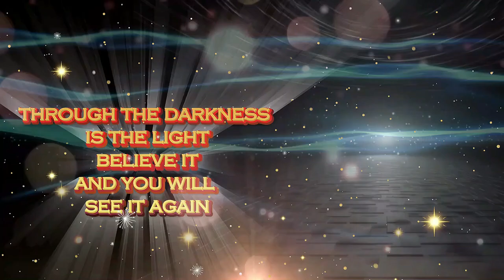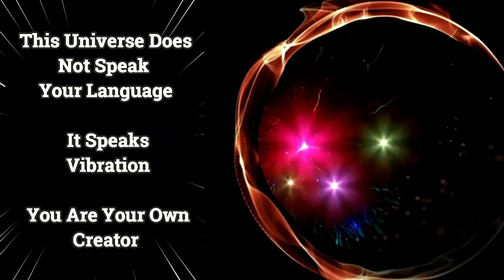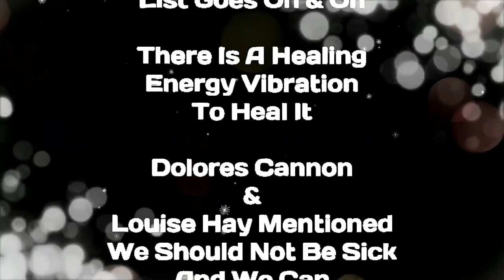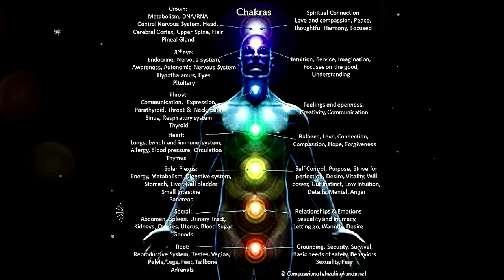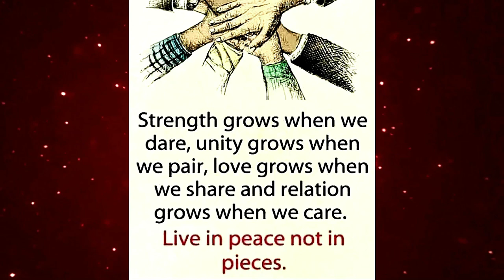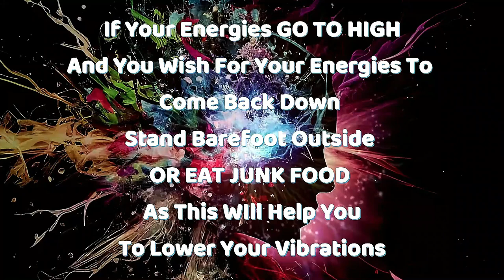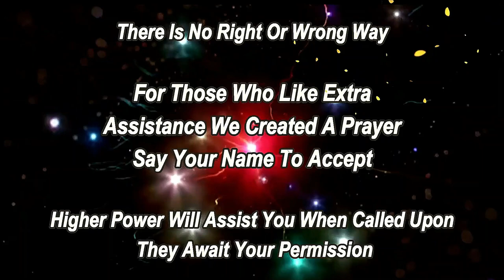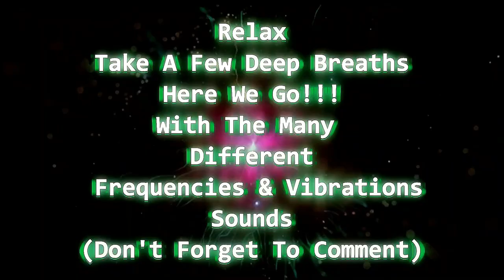Clearing Video - Wash Away The Old Energies And Flow With The New Vibrations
LISTEN ON LOUD TO GET THE ENERGY IN YOUR BODY - IF TOO STRONG TAKE A BREAK  - DRINK SOME WATER - THIS SHOULD BLESS YOUR WATER AND FOOD

This video is not for those who fear changes, you must first understand fears keeps you stuck and they make you feel you are powerless, get out this mind set your are powerful.
  To see changes you must listen to this often and learn some breathing exercises, inhale and exhale as this will help you shift the energies out your body and mind.
   if any negative thoughts come up just say to them i send you love and light repeat much as you need to, keep with the process.
   Listen to this video more often and you will see changes.
if you are very spiritual you still can do with listening to this video as it can clear things that you may not be aware of, many different mantras and music instruments have gone in to this video so give it a listen.
Thank you Soul Family We Are All One!!! Look Out For Others!!!

Philip Barrow
= Global Lightworkers Healings & Teachings - Keys & Codes  -